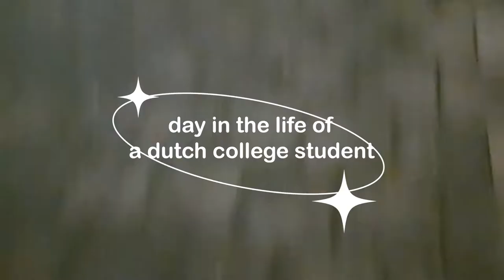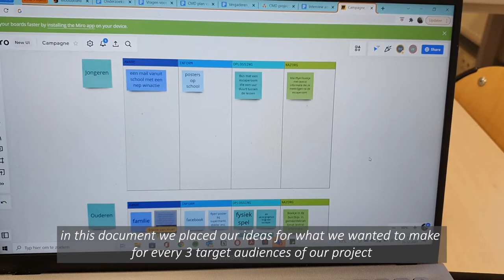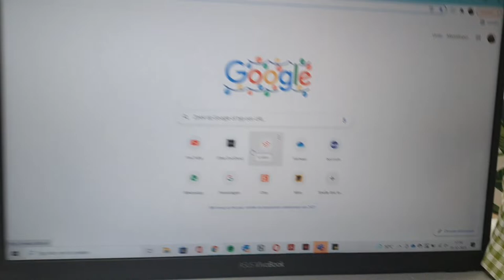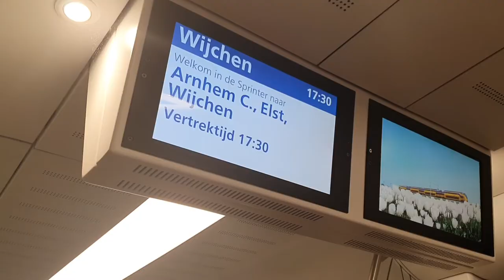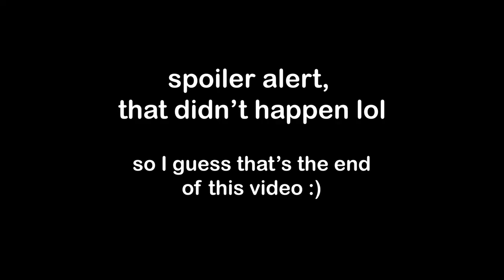day in the life of a dutch college student - elise eeckhout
{a day in my life as a dutch collage student! This day was kind of chaotic haha. I also didn't have classes at the time, I was working on a project.}
(this video was filmed before the 3rd lockdown happened in The Netherlands)

about me!

hi I'm elise (she/her) :)
20 y/o (I feel kinda old)
dutch (part indonesian)
studying communication & multimedia design (cmd)

samsung s10 (for filming)
ipad 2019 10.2 inch + apple pencil 1st generation
asus vivobook 15 + premiere pro

*if you see two different house interiors, it's bc I move between my moms and my dads houses all the time :))*